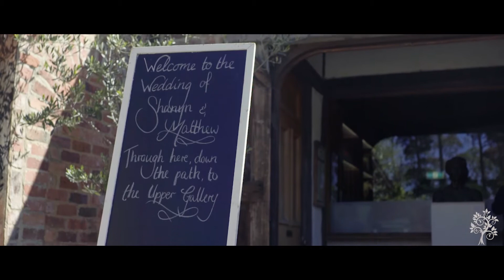Matt and Shanyn Montsalvat Wedding Video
Connect

Filmed By Tree Photo & Video Studio